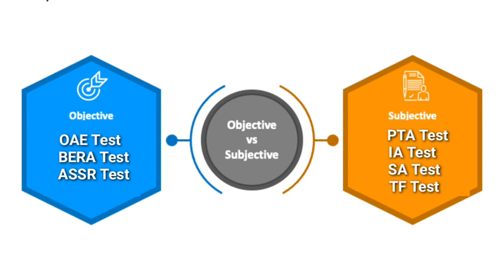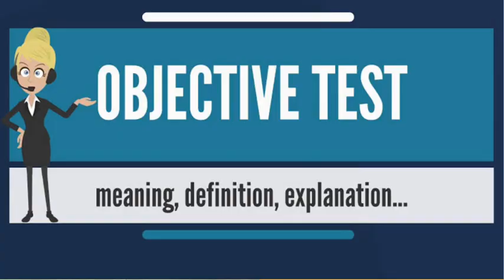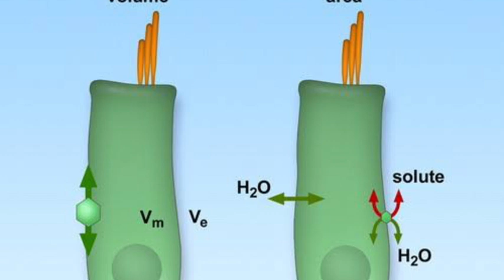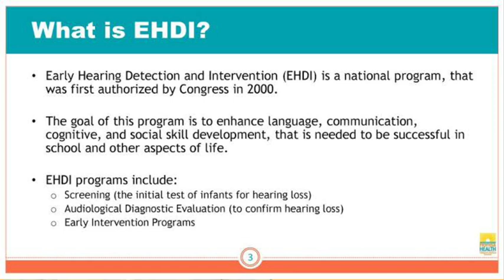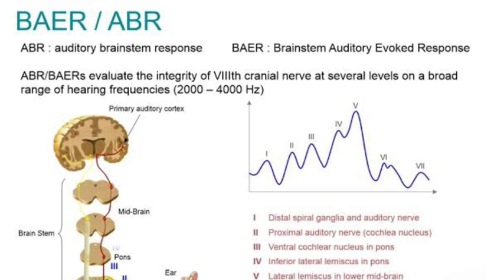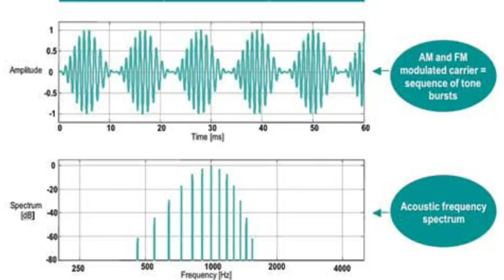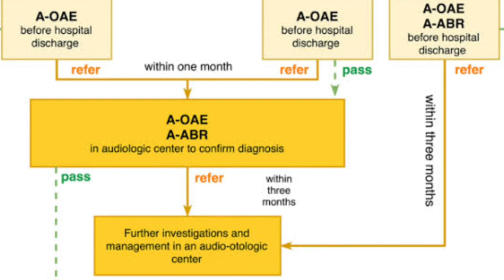What Tests are done for Hearing Loss in Telugu by Dr Arif Shaik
What tests are done for hearing loss?
Physical exam. Your doctor will look in your ear for possible causes of your hearing loss, such as earwax or inflammation from an infection. ...

General screening tests. ...

App-based hearing tests. ...

Tuning fork tests. ...

Audiometer tests.